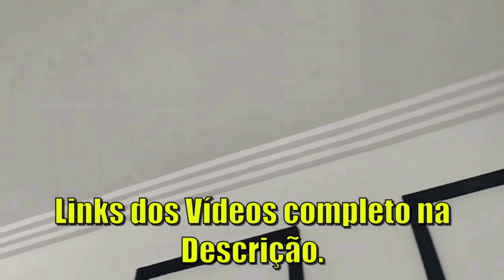Isopor e criatividade pode transforma sua casa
As placas de isopor utilizadas, são antichamas e faz parte da classe F que é utilizadas na construção civil, Atestado pela norma NBR 11948, o EPS isopor® antichama confere, assim, a máxima proteção tanto para a obra como para o público.